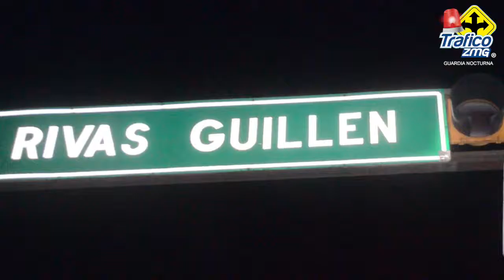Conductor cae en una zanja de la obra de la Línea 3 del Tren Ligero